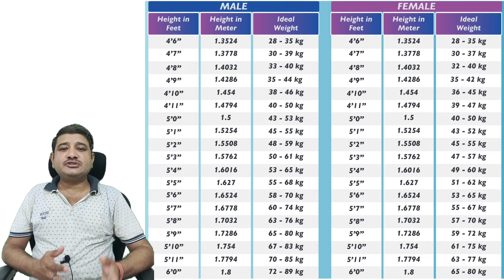आपके शरीर का वजन कितना होना चाहिए! | What is the height and weight relation in human body